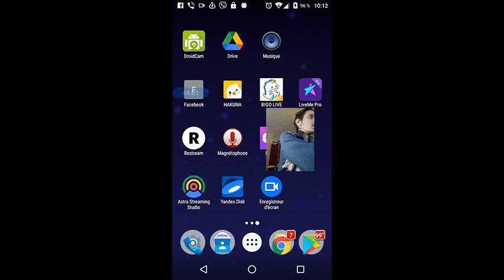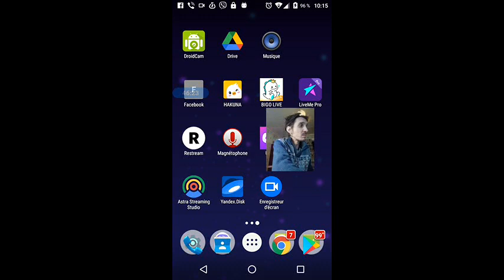gubaev eVGENIY Maratovich PIANIST musician COMPOSER 2021 11 25 10 01 38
Link03.

Link03.

QIWI- GUBAEVEVGENIYMAR

GUBAEVEVGENIYMAR